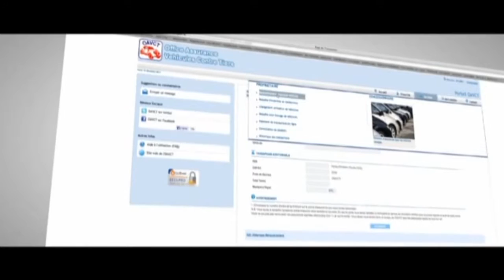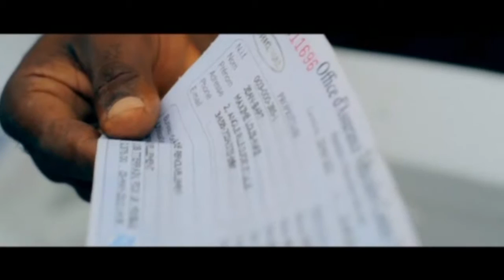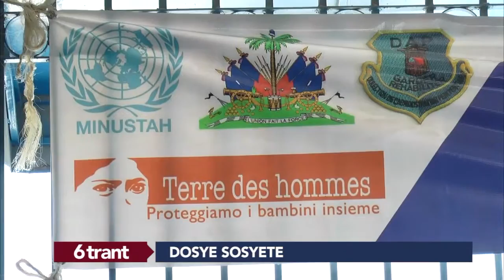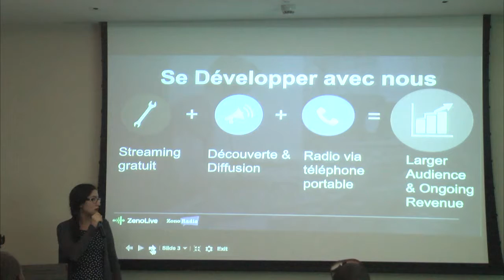TELE SIGNAL 56:JOUNAL KREYOL 08 Avril 2016